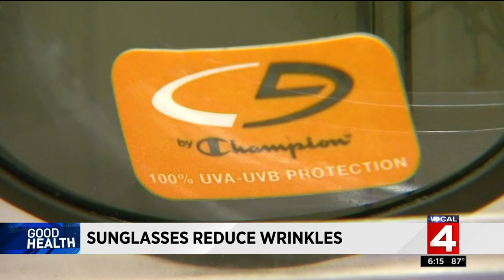Good Health: Sunglasses reduce wrinkles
Experts say wearing sunglasses can help protect you from getting wrinkles.